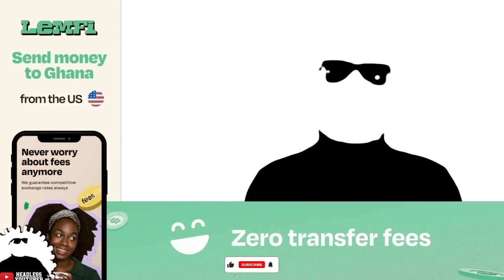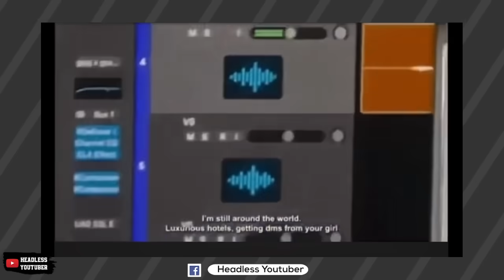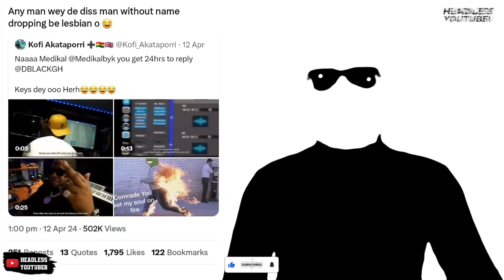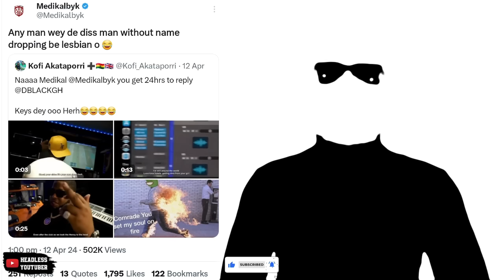Medikal drops Diss song to D Black over Fella Makafui Link Up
Medikal drops Diss song to D Black over Fella Makafui Wahala.